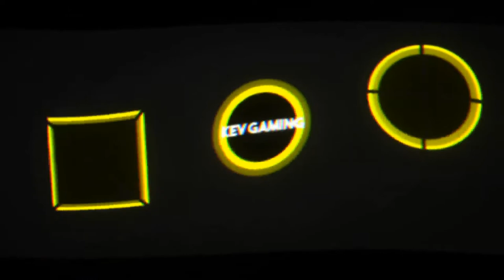Let's Play GTA San Andreas #33 Endlich zu Hause, aaah verdammt